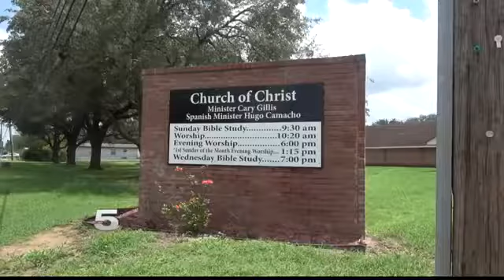Church to Distribute Supplies to Flood Victims in Weslaco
The supplies will be distributed at the Church of Christ in Weslaco at 10:00 a.m. Saturday.